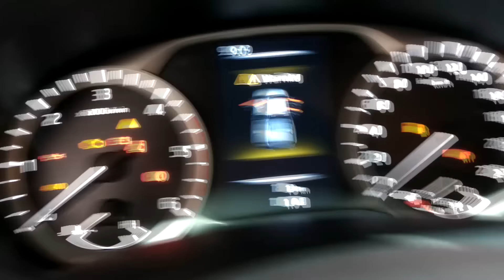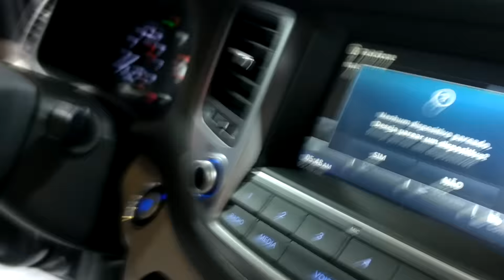As Novidades do Salão do Automóvel de São Paulo 2016 | Curiosidade Automotiva®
Fala ai Galera, tranquilo? Depois de muito tempo, tá ai, prometido vídeo do Salão Internacional do Automóvel de São Paulo 2016! Esse vídeo foi um compilado dos stands das montadoras, dentre elas: Chevrolet, Volkswagen, Fiat, Hyundai, Nissan, Renault e outros... Fiquem com o vídeo, e depois não se esqueça curtir, comentar, compartilhar com seus amigos e se inscrever no canal!